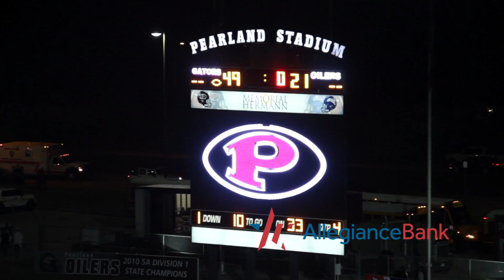2:56 11/16/2018 Dickinson Gators Bi-District win over Pearland presented by Allegiance Bank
Class 6A bi-district football.
The Dickinson Gators defeat the Pearland Oilers in a blowout victory of 49-21. The Gators move on to play Galena Park North Shore in an area round Division I matchup next week.